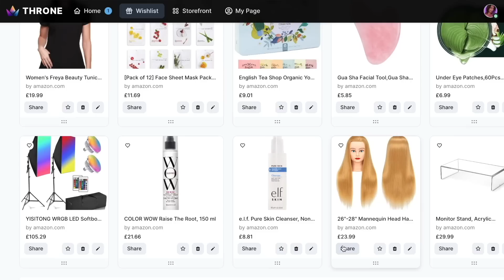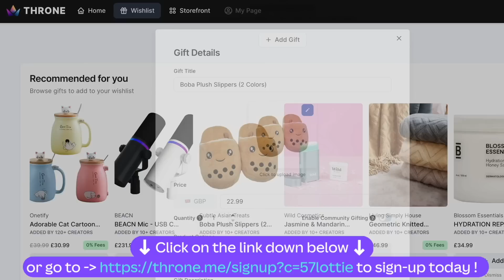ASMR Playing With Your Hair Until You Sleep 😴 Hair Play, Hair Brushing & Scalp Massage for Sleep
to set up a wishlist for your fans!

✩ SOCIALS ✩

✩ ASMR? ✩